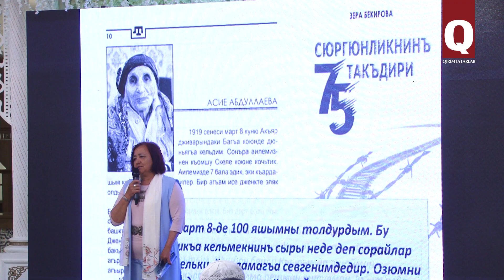В крымской столице в 5-ый раз провели вечер памяти «Хатыра акъшамы»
Со дня депортации крымских татар прошло 75 лет, но сколько бы ещё ни прошло времени, у нас нет права забывать эту трагедию. Пятый год в крымской столице проводится вечер памяти «Хатыра акъшамы», чтобы почтить погибших в ссылке и произнести молитвы за будущее крымскотатарского народа. За одним столом здесь собрались ветераны и активисты национального движения, преподаватели, деятели культуры, журналисты. Вечер закончился коллективным ифтаром.